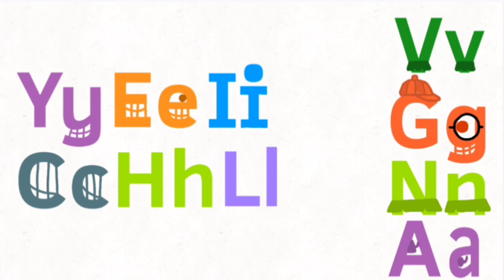For @YevgeniyChannel to Remake in Take 30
Title: Some New Looks?

Keep my voice for the Takanese Letters.